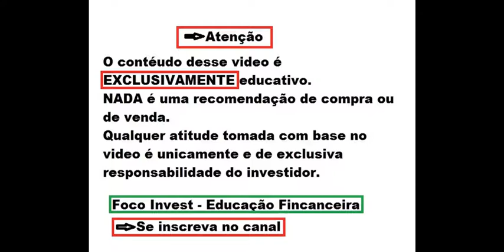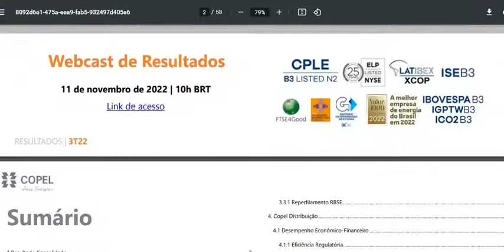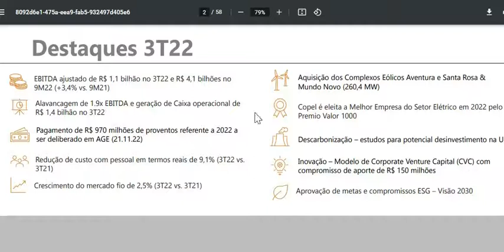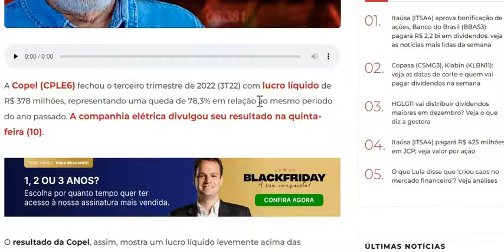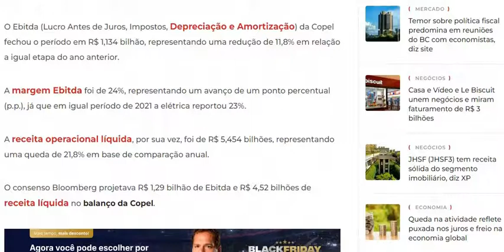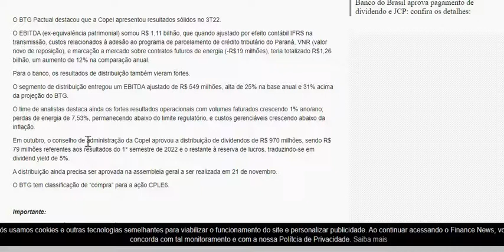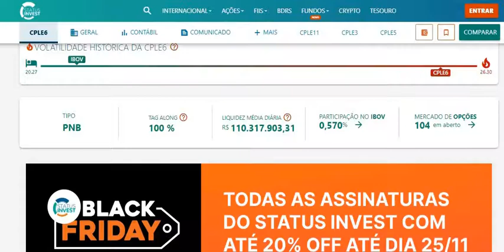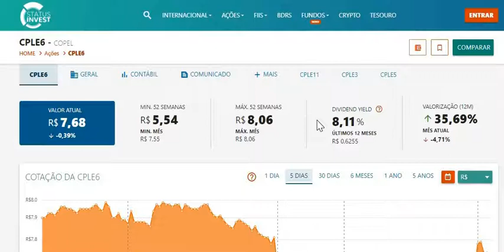COPEL ANÁLISE COMPLETA DO 3T22 ! CPLE6 RESULTADO VEIO RUIM ? HORA DE VENDER ? PREÇO ALVO !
Quer saber mais me conte nos comentários.
Ficou duvidas ?